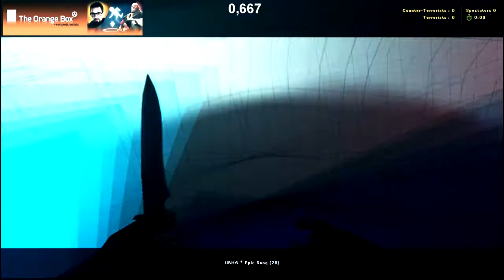speedrun_noname2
Fps 250
Pozdro.
dema zagraj